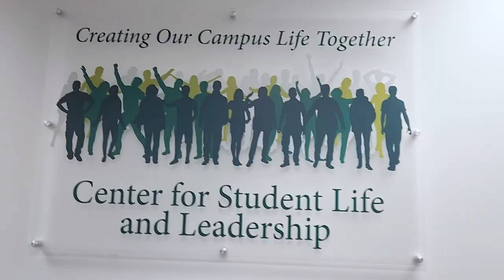Vibrant Student Life at Stevenson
What’s your passion? Whether it is the arts, culture, service, music, intramural sports, or a myriad of other things, Stevenson University student and campus life is vibrant with possibilities. Your college years are not just about the classroom, they are also about discovering a new community in which you can thrive and connect with others. Discover student life at Stevenson!